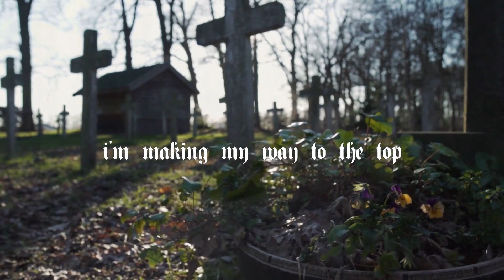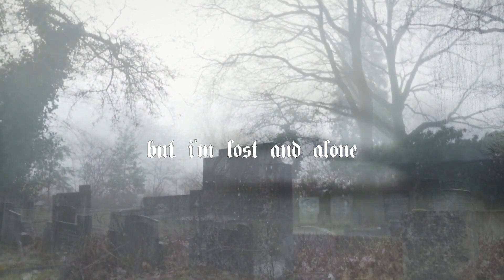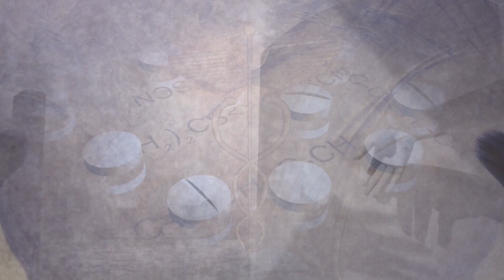ROAMN DEXASTUR - Haunted [OFFICIAL LYRIC VIDEO]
An Eerie Ballad of Inner Demons: Experience 'Haunted' where echoes of the ghosts of addiction and the lingering spirits of exorcised demons rest. It's haunting lyrics and soul-stirring melody provide a poignant insight into the battle against generational curses."

Produced by DeXastur